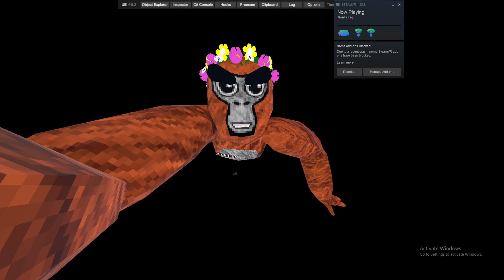I DONE A SOUNDBOARD TROLL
thx forwatch

tags (ignore):
gorilla tag, gorilla tag vr, gorilla, gorilla tag pro, gorilla tag update, gorilla tag
 gameplay, gorilla tag ban, banned in gorilla tag, best gorilla tag player, g
 virtual reality, tag gorilla, pro gorilla tag, old gorilla tag, gorilla tag pros,
gorilla tag tips, gorilla tag mods, gorrilla, gorilla tag how to, gorilla tag quest,
gorilla tag tik tok, tiktok gorilla tag, gorilla tag vr cheat, gorilla tag modding